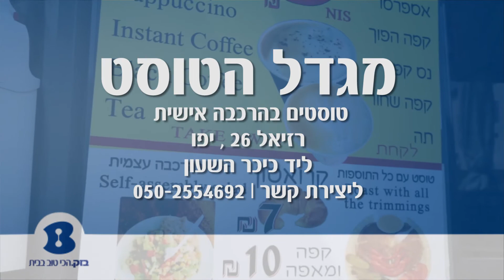מגדל הטוסט - טוסט אבו חאלד - תל אביב - b144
מסעדת מזון מהיר פתוחה 24/7 ביממה , ניתן ליהנות ממגוון גדול של טוסטים, סלטים בהרכבה עצמית, קפה ומאפה, קינוחים במגוון רחב ועוד.. הנכם מוזמנים ליצור קשר, ניתן להזמין משלוחים עד הבית.
כל העסקים. כל האנשים. b144